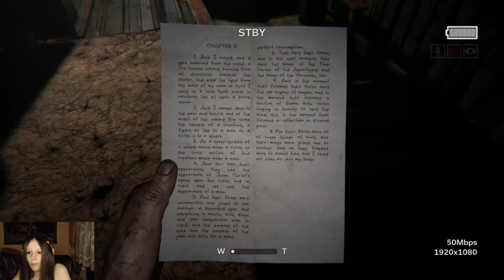Outlast 2 #4 CZ LP Arwenka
4. díl ze hry Outlast 2. Mám nového kamaráda!! :D